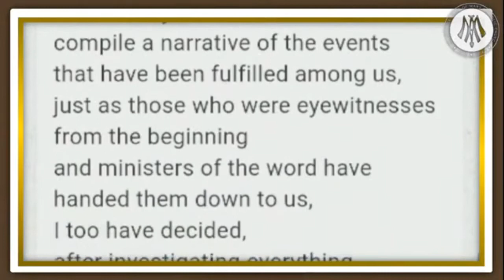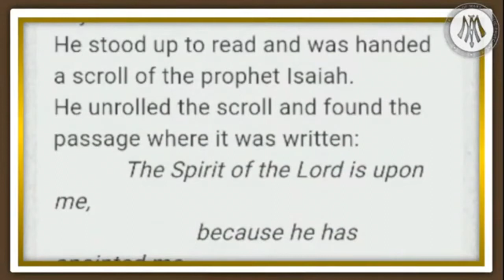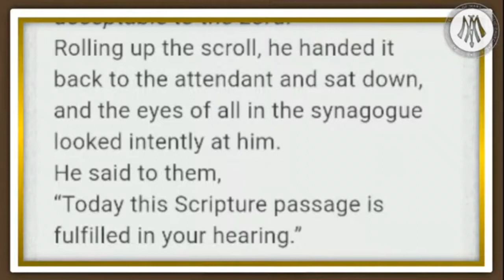Third Sunday in Ordinary Time - C